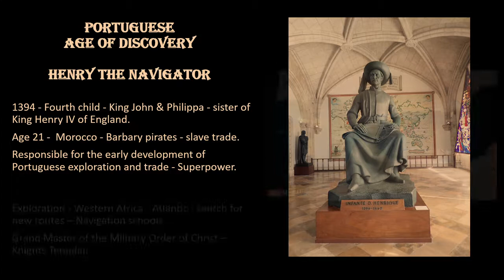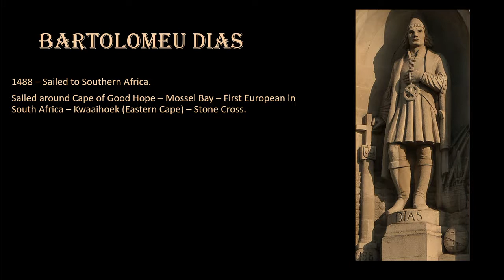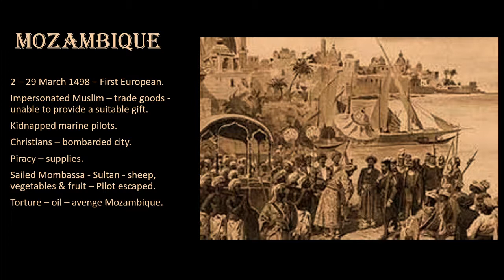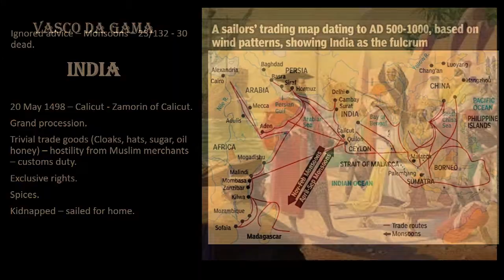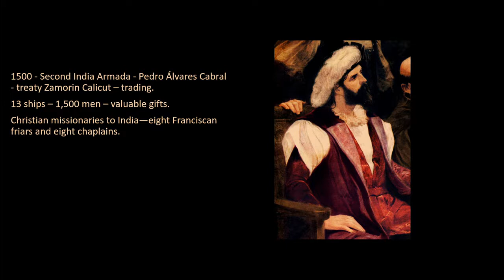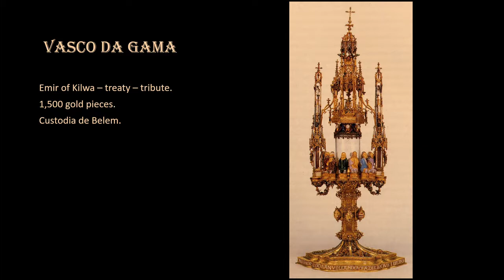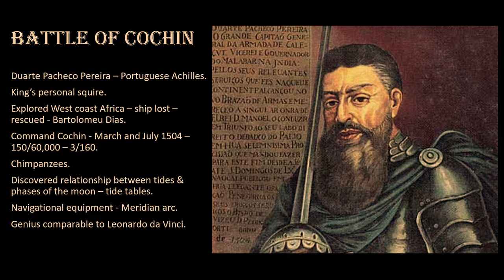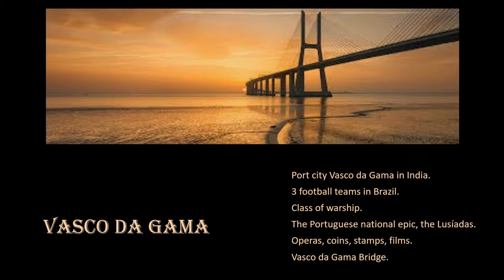Vasco da Gama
The Portuguese explorer who discovered a sea route to India from Europe and opened up the incredible trading riches of Asia for Europeans who went on to dominate that trade until the Second World War.  The story of a man that changed history but was criticized for how he went about doing it.

Presented aboard Arcadia World Cruise 2020